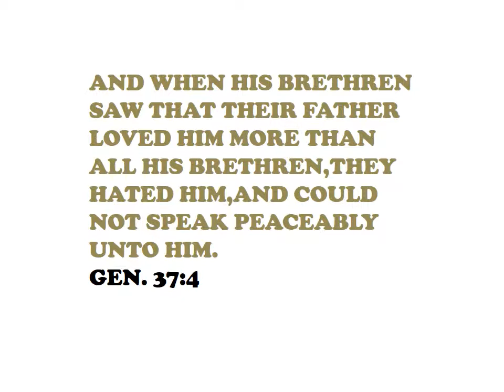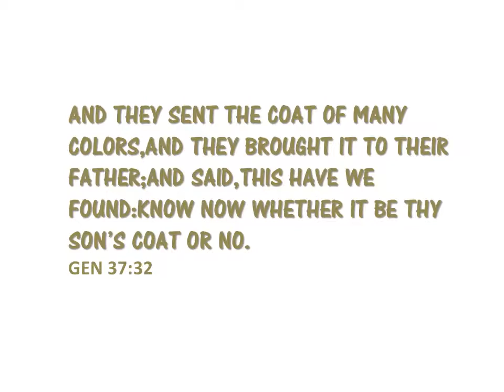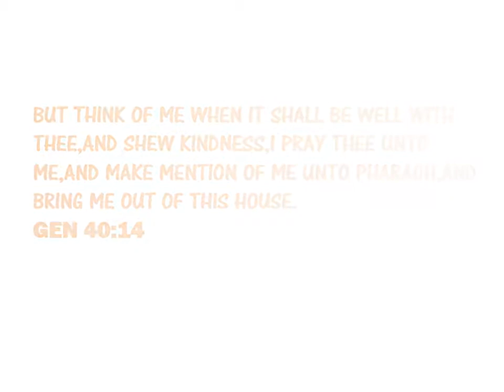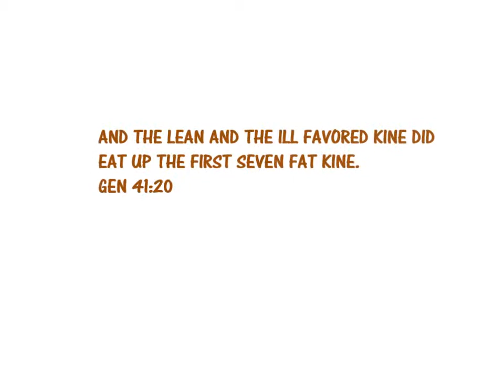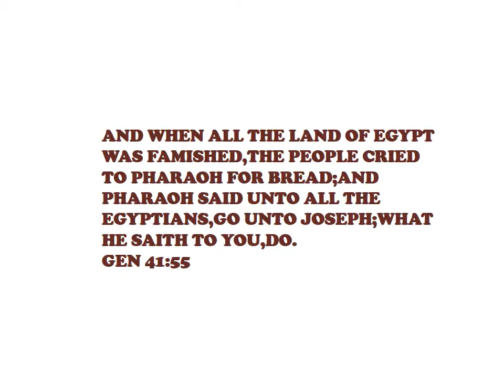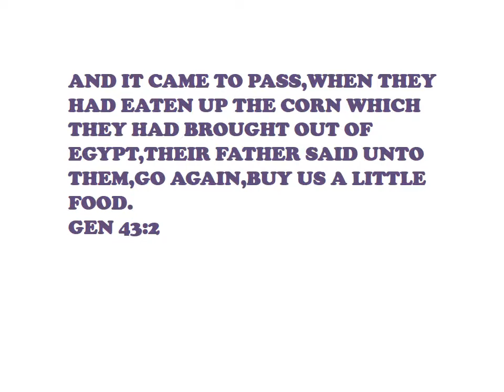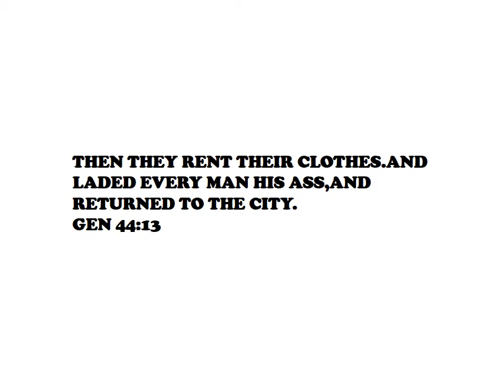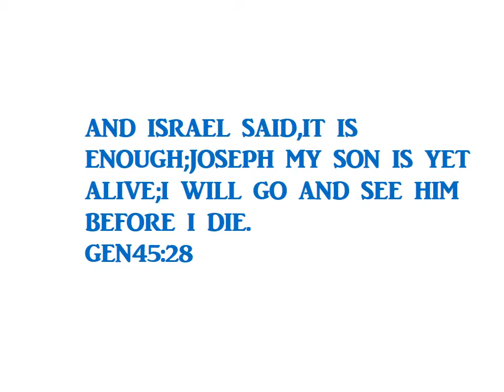BIBLICAL JOSEPH IN MP4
JOSEPH IN MP4, IS A BEAUTIFUL WELL PREP MP4 FROM IKE MENS PRODUCTIONS, created by FOUNDER & CREATOR, Lord Isaac Mensah. Joseph was the first to be betrayed by a woman, before Samson, also he was the first to interpret a dream by a king; as orchestrated by the spirit of the LIVING GOD, before Daniel. This story, shows the way God works when he is with you. The rejection of Joseph's brothers was a divine set up, unknowing to Joseph, his brothers and the whole of Egypt. God will always promote his rejected children with a gift, which is incomparable. David, was also of such, when rejected by his father and brethren, secretly God gave him a gift, which surpassed all in that land, so he could nail Goliath. Hatred is a powerful thing. Lets picture, how his brothers were ready to kill him and finally sold him for an amount of money. Hatred that can let you take money from and dispose of a blood relation is a deep one. But the story unfolds that God was with him(Joseph). More also the dreams of Joseph which made his brethren to hate him became evident or manifested when his brothers bowed to him in Egypt. In fact it follows that God can use your enemies' decisions and actions against you as a means of promoting you through an earlier revelation. To picture back again, knowing that Joseph being placed in the pit by his brothers at that time was a set up by God is relieving for all children of God,going through a pit situation right now. The happy ending of this story is also tear sharing, as what seems lost, was recovered, especially to the father of Joseph, Jacob.
Follow this beautiful MP4 and know more. One of the lengthy MP4 by IKE MENS PRODUCTIONS, Produced by;
ISAAC MENSAH,FOUNDER,IKE MENS CHANNEL & CREATOR,IKE MENS PRODUCTIONS,USA.
To support the good works of IKE MENS PRODUCTIONS, kindly donate to;
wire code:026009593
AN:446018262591